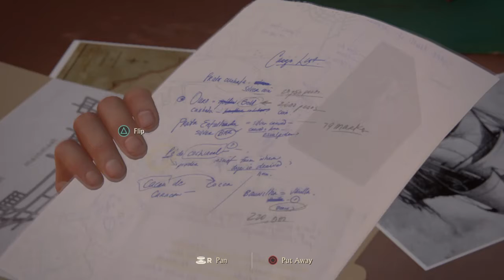Uncharted 4: A Thief’s End | A Normal Life | Part 4